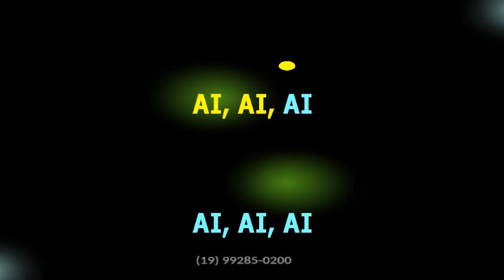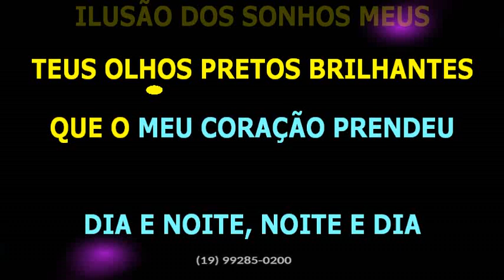Guilherme Silva • Dama preferida